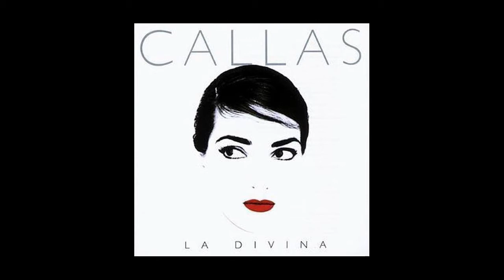Maria Callas - "Vissi d'arte, vissi d'amore " from Tosca / 마리아 칼라스, 토스카 중 "노래에 살고, 사랑에 살고"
Source : aurender N10 (내장음원, 멜론, 타이달 스트리밍)
DAC : Chord DAVE

Preamplifier : Pilium Alexander (알렉산더)
Power Amplifier : Pilium Achilles (아킬레스)
Speaker : Trenner & Fridle  ART

Recorder : ZOOM H6 Black
Mic : ASTON Starlight Matched Pair